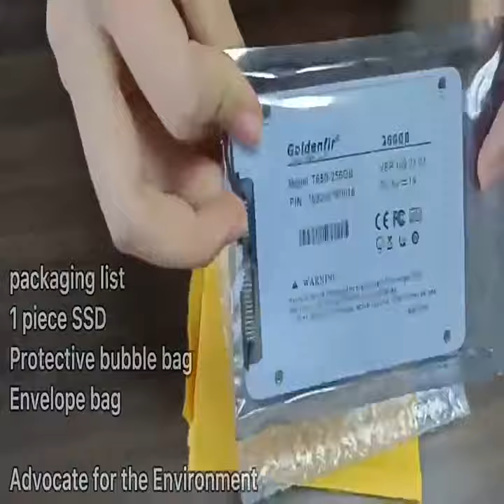Hard drive disk 128GB 256GB 360GB 480GB 2.5 ssd 180GB 1TB 960GB 500G for laptop desktop 240GB 120GB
Goldenfir Brand SATA 2.5 inch SSD

1, High Quality: Years of SSD production experience,Strict tested one by one;
2, Best Service: Get service from factory directly;
3, Lowest Price: Factory sell directly;
4, Quality Warranty: 3 years, customer enjoy free replacement in three years.
Read Before Purchase:
Our speed test on specific configuration Desktop, data interface, data cable, without operation system.Test Result just for reference.SATA3.0 SSD tested on sata2.0 interface and sata2.0 cable, speed will lower than 300MB/S.The laptop will be lower than the Desktop and unstable.

Strict Quality Control :

1.We are professional SSD manufacturer with years of quality management experience.

2.We focus on every detail of product production.

3. Every product will undergo rigorous testing one by one before leaving the factory.

About Shipping:

1, Please make sure the address, phone number, postcode and full name(Russian friend must be the full name) are correct when making the order. if you have made the order and want to fix the information , please cancel the order, and reorder again.
2, The parcel will be sent out within 1-5 days after the payment is cleared.

4,The DHL shipping is not support remote areas.

5,Since the import policies of different countries are different, if customs procedures need to pay tariffs, buyers need to pay the tariffs.

6,Please kindly do not leave us1-3 low scores cause the shipping issue,if you can't recieve the parcel ,please open a dispute and will get refund.

1,Our working time 6:00 P.M - 3:00 A.M ( Pacific Time ), Monday to Saturday ,Except legal holidays.

3,Due to the time difference between countries, we will reply as soon as we receive the message .

4,If you are stratified with our items, Please leave us your positive feedback.

5,Please don't leave negative feedback before contacting with us. We will do all we can to solve your problems. Submit negative feedback is not late if the problem is not solved.

Notice：

1, Our test result is base on sataIII interface,sataIII sata cable,desktop and SSD empty status , different computer and software (include software version), the result may different .

2, Difference between SATA I, SATA II and SATA III

SATA I(revision 1.x) interface, formally known asSATA 1.5Gb/s, is the first generation SATA interface running at 1.5 Gb/s. Max speed 150MB/s.
SATA II(revision 2.x) interface, formally known asSATA 3Gb/s, is a second generation SATA interface running at 3.0 Gb/s.  Max speed 300MB/s.

SATA III(revision 3.x) interface, formally known asSATA 6Gb/s, is a third generation SATA interface running at 6.0Gb/s.  Max speed 600MB/s. This interface is backwards compatible with SATA 3 Gb/s interface.

If sata3.0 SSD tested speed  on sata2.0 interface and sata cable the result will beinaccurate.

3,According to the international stander 1000KB=1MB ,thereal capacity =Capacity x 0.93, please notice that .

Before you use it please right click "My computer-Management-Device manager-disc drive"and can find our SSD. Please do the format and partition .

Russia friend Just like that